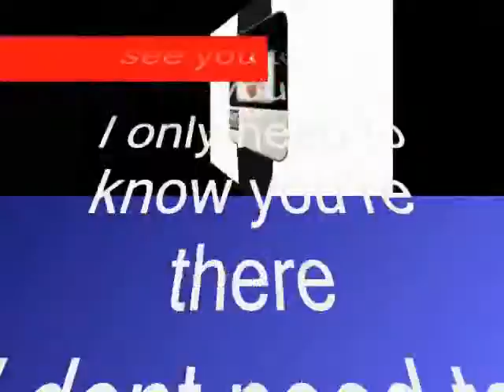don't , - Miftachul Wachyudi (Yudee)